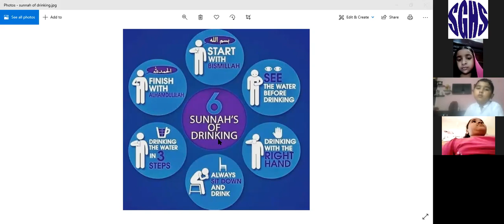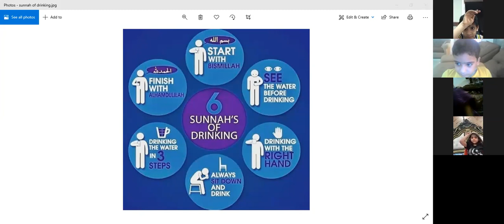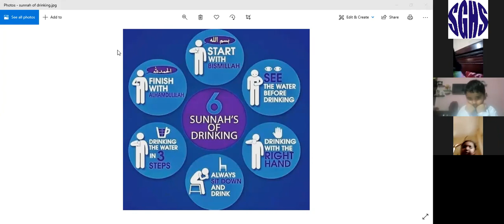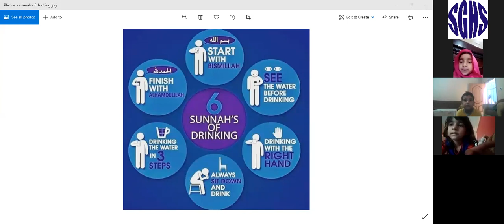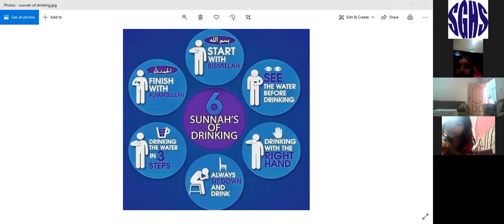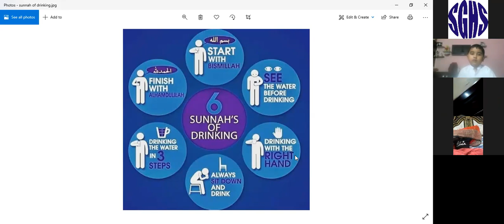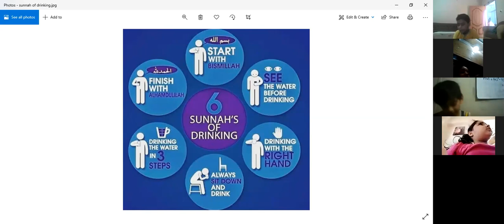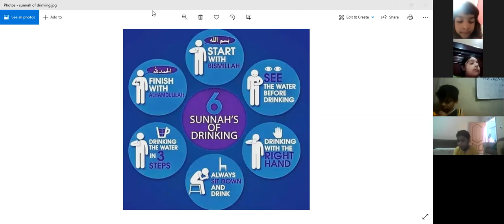🔴 Rec Session | Year 1 | Nazra | July,24 2020 | SGHS